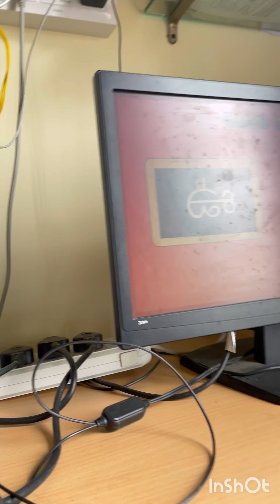4 January 2023